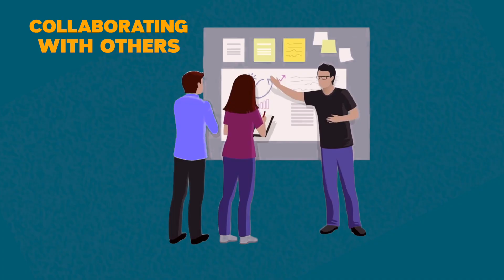Will AI Replace Data Scientists?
Join me as we dive into a deep discussion about the future of data science in the era of rapidly evolving AI.

Whether you're a data scientist, a technology enthusiast, or someone curious about the future of work in an AI-driven world, this video offers intriguing insights into the common question  - "Will AI Replace Data Scientists?".

Timestamps:
0:00 - Overview
1:22 - My Take on AI Replacing Data Scientists
2:00 - Why do we still hire more data scientists?
3:45 - The true role of data scientists
4:50 - Tasks AI can't replicate
6:09 - Final thoughts and conclusion